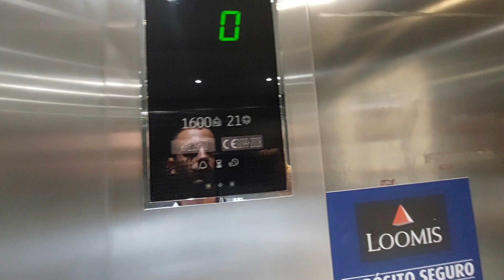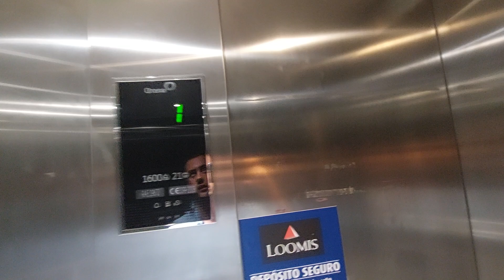2018 Orona lift at Consum supermarket in Castellón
Location: Calle Herrero, 36, 12002 Castellón de la Plana, Castellón
Capacity: 1600 kg 21 pers
Serial num: RAE 19672
Cabin lift: Steel
Floors: 0, 1, 2
Year built: 2018